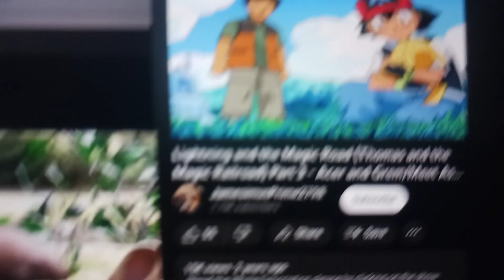sam and the magic world clip 2